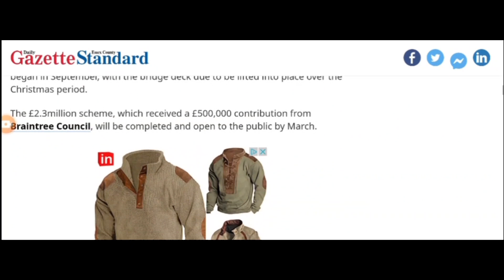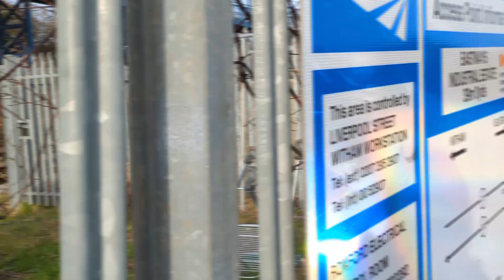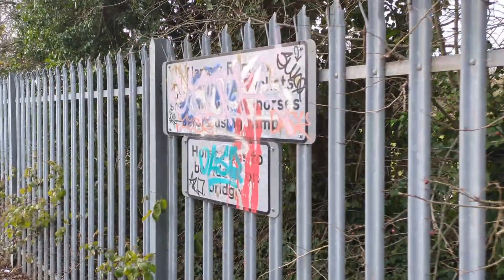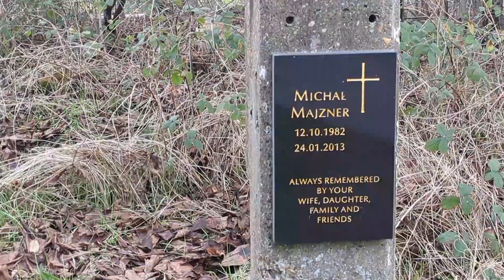Abandoned Level Crossings - Motts Lane Foot Crossing